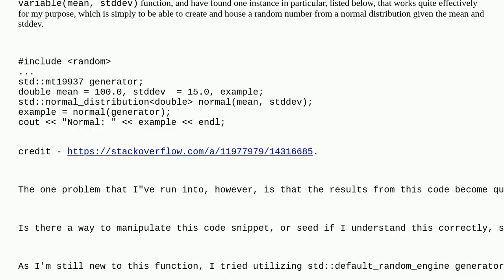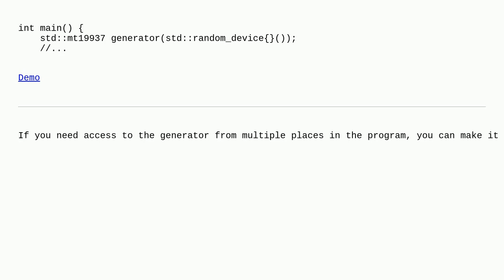Is there a way to create a 'truer' random outcome using a Gaussian normal distribution in C++?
A special thanks goes out to the community

  gaussian c++ random normal-distribution